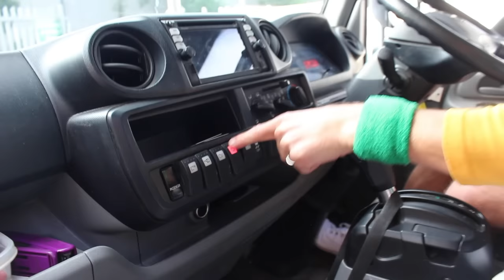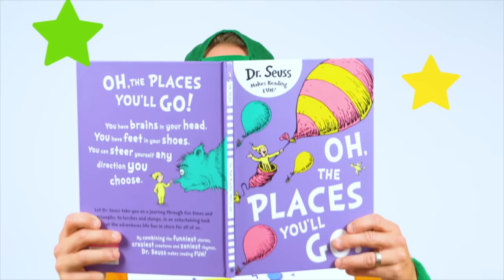Lawn Mower + Garbage Truck Combo With Ozzie | Kids Lawn Mowers For Toddlers Like Blippi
Who loves lawn mowers? And who loves garbage trucks?! Well this episode features both of these awesome things in 1 super cool combo video.

Join Ozzie for some outdoor fun in the yard. Learn how to use gardening equipment such as the lawn mower, hedger, whipper snipper (or weed eater) and leaf blower.

We have so much fun in the garden, mowing the grass, and trimming the edges and hedges so they're nice and neat and learning about different types of push mowers, ride on mowers and gardening tools.

Then learn about garbage trucks, different types of rubbish trucks, garbage bins and recycling.

If you love these kind of gardening tools and machines, you’ll enjoy watching and learning about this super cool car wash!